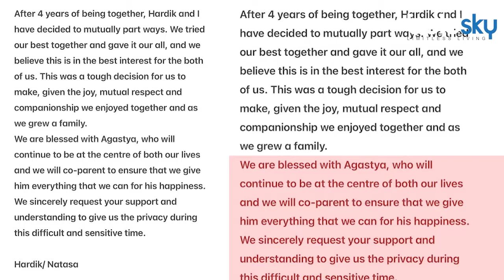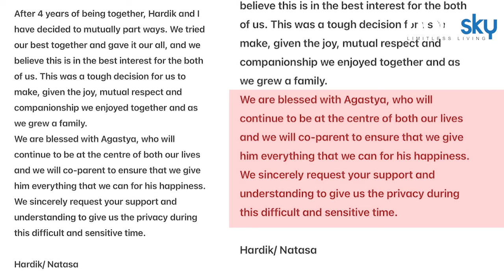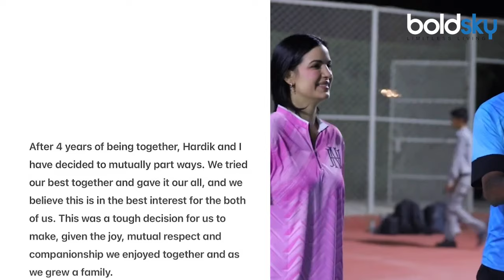Hardik Pandya Natasha Stankovic Divorce के बाद Son Agastya किस Parent के साथ करेंगे Stay, Reveal...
भारतीय टीम के ऑलराउंडर हार्दिक पांड्या और उनकी वाइफ नताशा स्टेनकोविक आधिकारिक रूप से अलग हो गए हैं. पांड्या और नताशा ने तलाक की खबर की पुष्टि की है. लेकिन अब सवाल यह है कि उनका बेटा अगस्त्या किसके साथ रहेगा. पांड्या और नताशा ने एक ही नोट को अपने-अपने सोशल मीडिया हैंडल से शेयर किया है और इसमें अगस्त्या को लेकर भी की है. पांड्या और नताशा दोनों मिलकर अगस्त्या की परवरिश करेंगे. इस पर दोनों की सहमति भी बन गई है.

Indian team's all-rounder Hardik Pandya and his wife Natasha Stankovic have officially separated. Pandya and Natasha have confirmed the news of divorce. But now the question is with whom will their son Agastya live. Pandya and Natasha have shared the same note from their respective social media handles and have also mentioned Agastya in it. Both Pandya and Natasha will raise Agastya together. Both have also agreed on this.